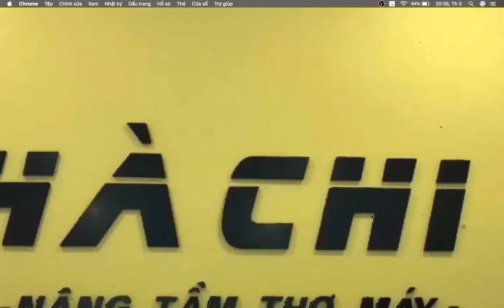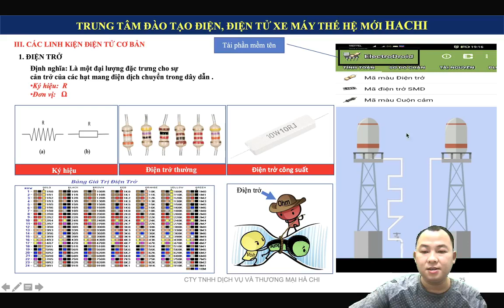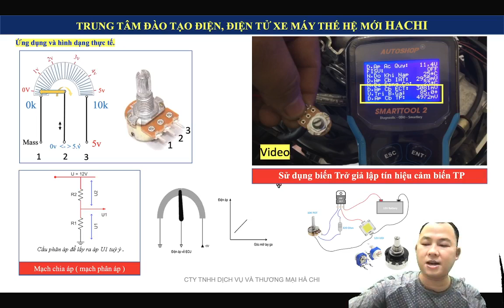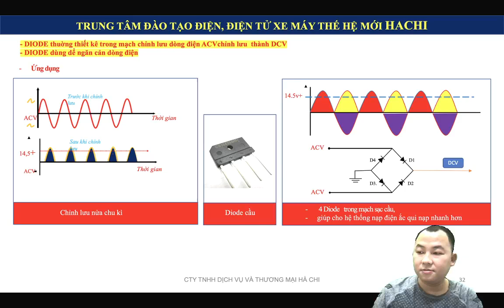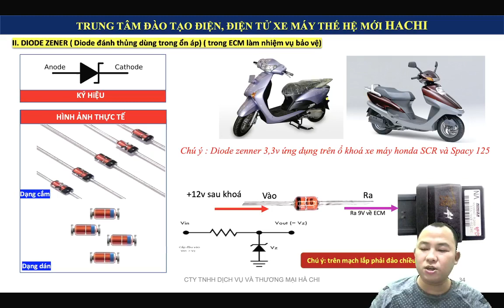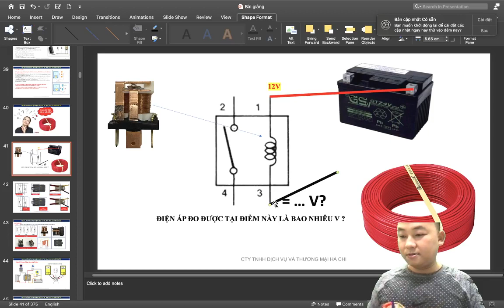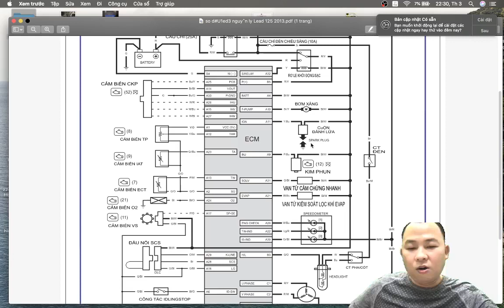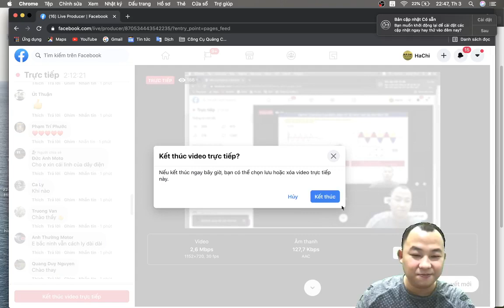Nguyễn Văn Hà: Buổi 1 Tiếng Anh Chuyên Ngành trên xe phun xăng điện tử PGM-Fi